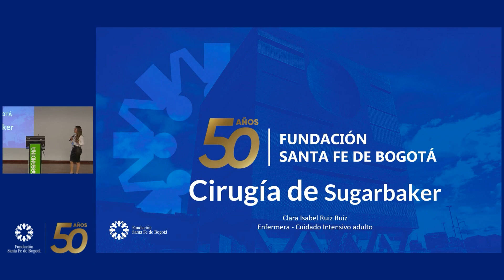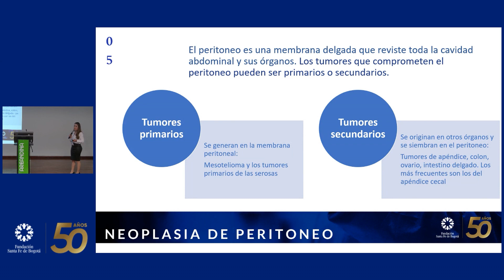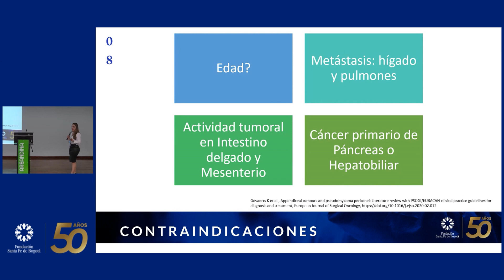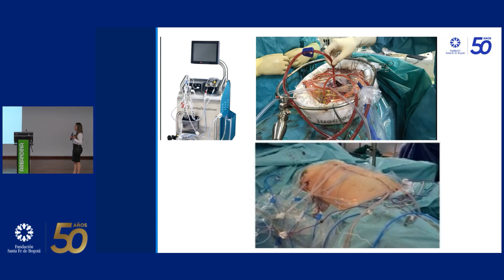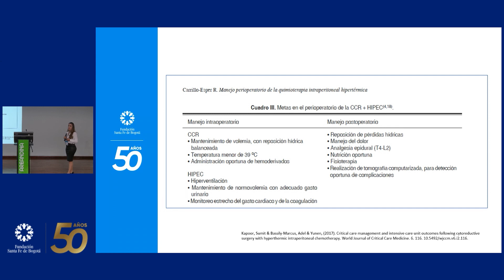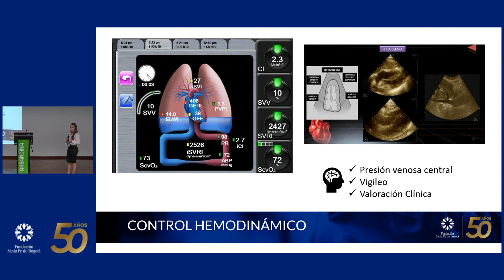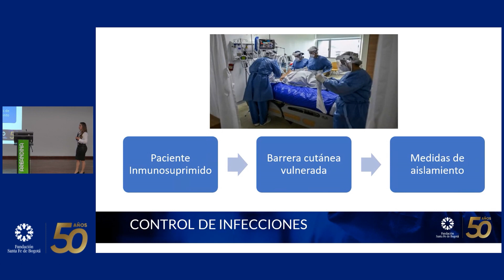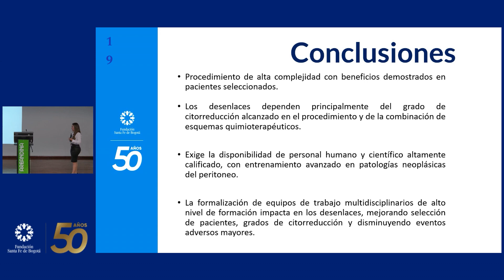Cirugía de Sugarbaker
Clara Isabel Ruiz Ruiz